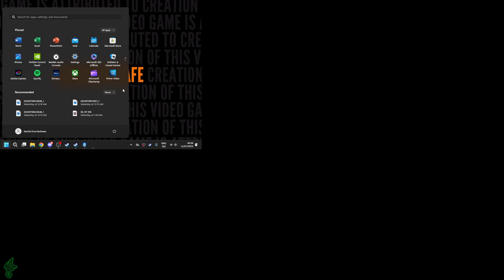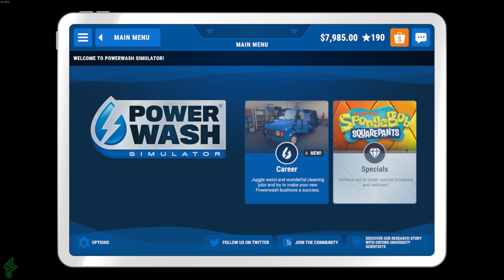PowerWash Simulator - #35, The beginning of the spounge